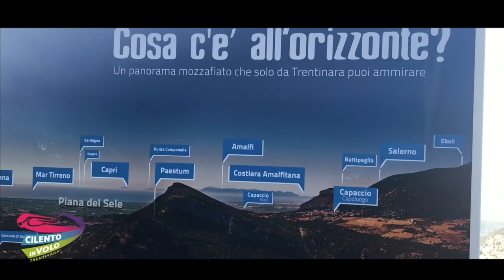33 alexandra e serena maggio 2019 Zipline Cilento in volo Trentinara SA